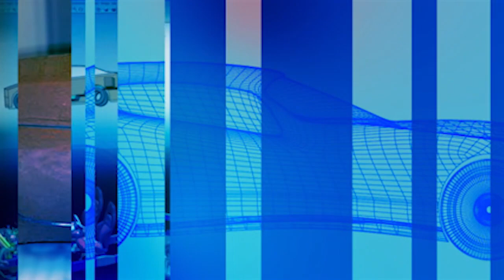Inside Dealer Nation - Autoline This Week 1933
In the old days, the phrase was if you owned a dealership it was like a license to print money. These days, with so many options for consumers, the dealers aren’t making nearly as much on the cars like they used to. But they’re still expected to participate in the community like they always did. This week John McElroy welcomes current NADA chair William Fox to talk about the world of today’s car dealer. He is joined on the panel by Steve Finlay from Ward’s Dealer Business and Jeff Bennett of the Wall Street Journal.